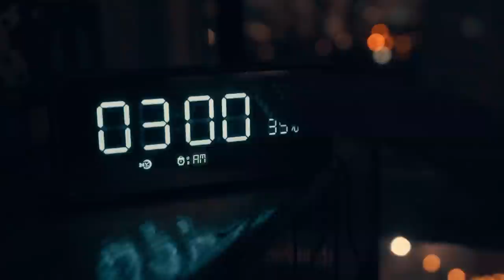LATE: plataforma de asesoría gratuita al exportador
LATE es la plataforma digital de PROMPERÚ que brinda asistencia e información para tomar las mejores decisiones al momento de exportar. Visita